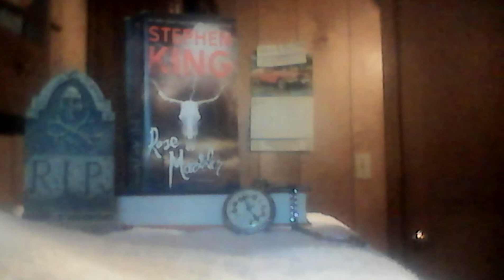Stephen King's Rose Madder book review